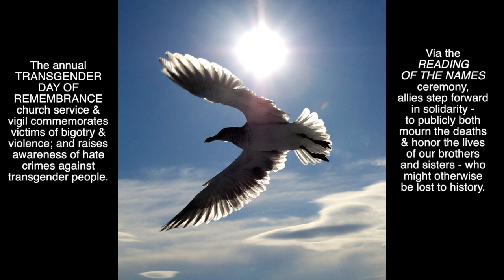"Song to a Seagull"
Using video footage from two different live benefit performances in late autumn of 2013 - Robert Urban performs his arrangement of Joni Mitchell's "Song to a Seagull". Video filmed by Irene Bea. Edited by R. Urban at URBAN PRODUCTIONS, NYC.